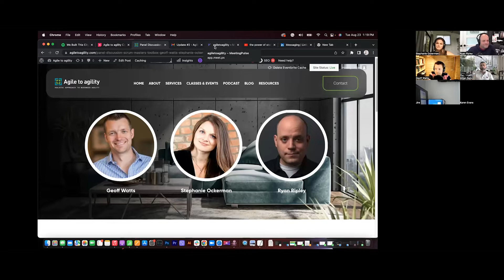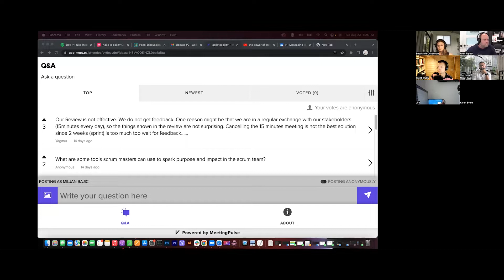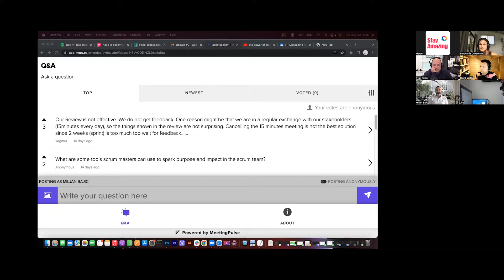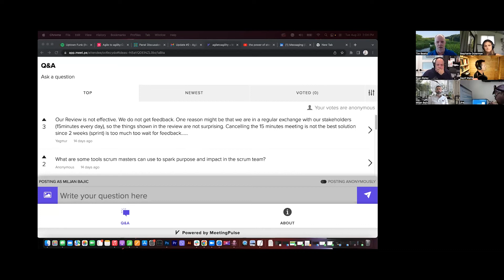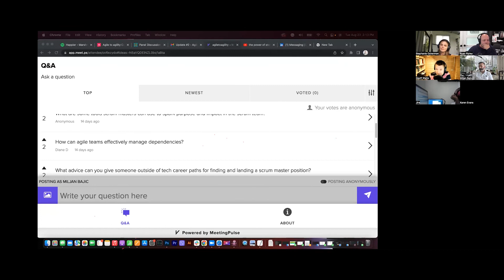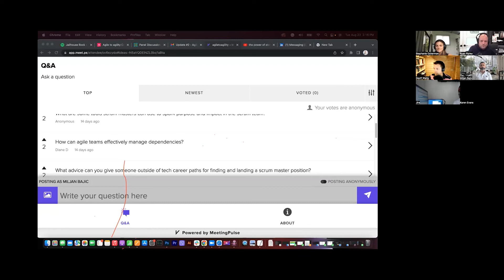Panel Discussion – Scrum Master’s Toolbox